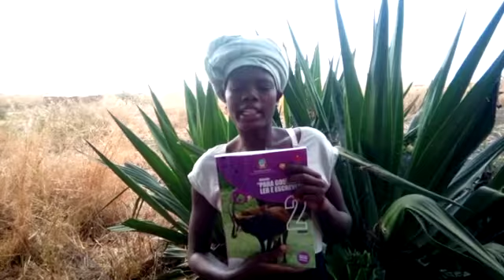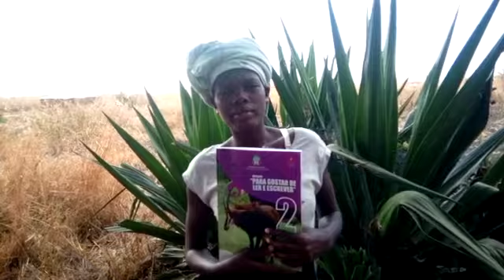Alfabetizando no Malanje